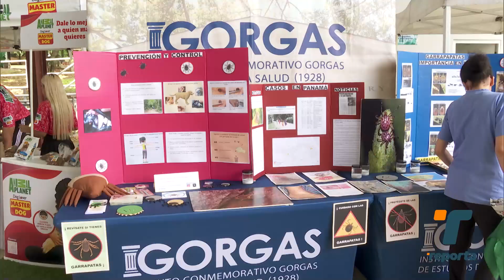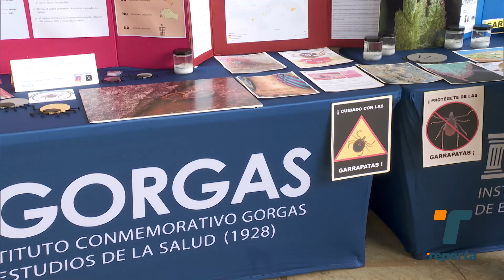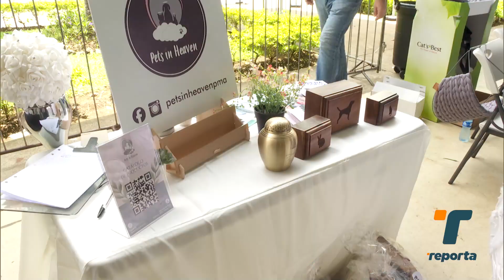Panameños aprovechan los servicios de la Feria Amo Mi Mascota 2024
Servicios de atención veterinaria, venta de accesorios y charlas educativas fueron ofrecidas en la Feria Amo Mi Mascota 2024, desarrollada en el domo del Parque Omar. El ministro de Salud, Fernando Boyd Galindo indicó que en menos de dos años se planea contar con el Hospital de las Mascotas, y detalló que se convertirá en un centro de estudios para la región.